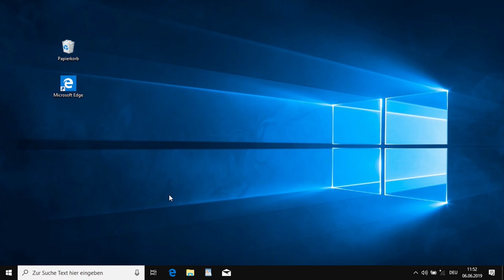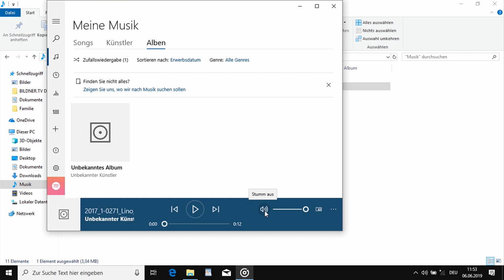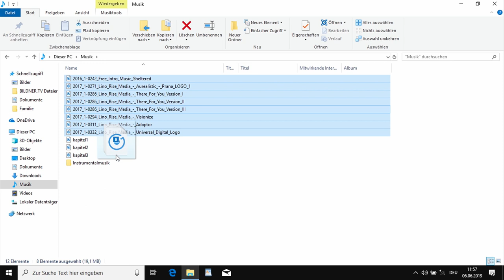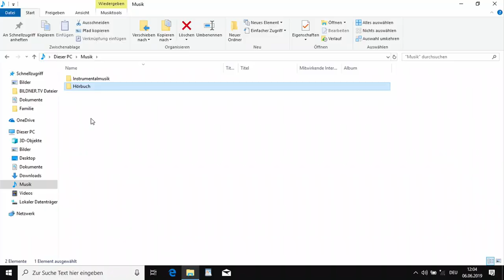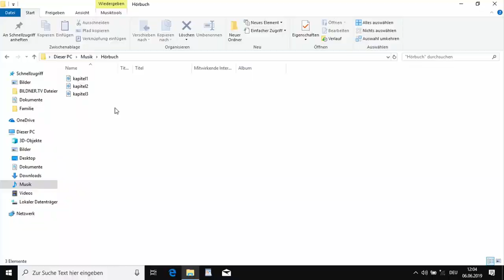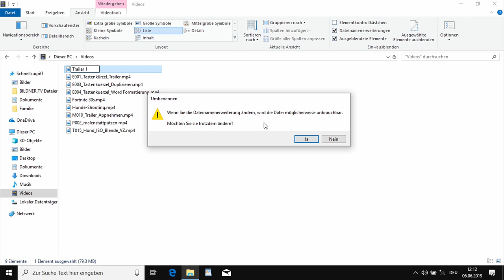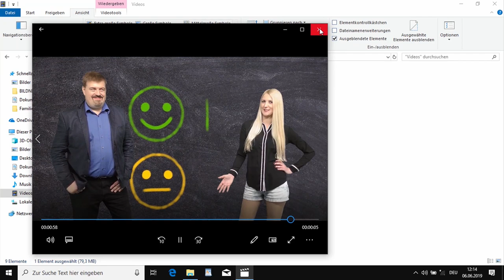Windows 10 für Senioren: Musik und Videos – Euer CD- und DVD-Player auf dem Computer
Ihr wollt euch ein Hörbuch oder ein Urlaubsvideo auf eurem Computer anschauen? Wir zeigen euch, wo ihr die Ordner Musik und Videos findet und wie die Programme Groove (für Musik) und Filme & TV funktionieren. In einem unserer Video habt ihr bereits gelernt, wie wichtig Ordnung auf eurem Computer ist Deshalb erfahrt ihr auch in diesem Video, wie ihr Struktur in eure Musik- und Videodateien bringt. Wir warnen euch außerdem vor einem Falschtrick bei Dateinamenserweiterungen. Seid gespannt!